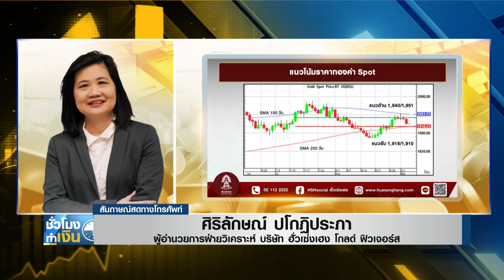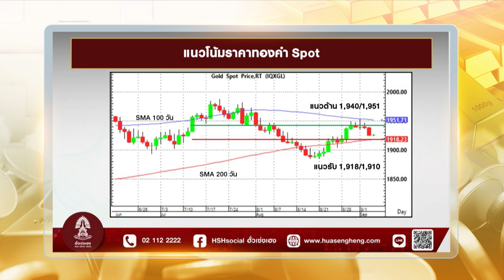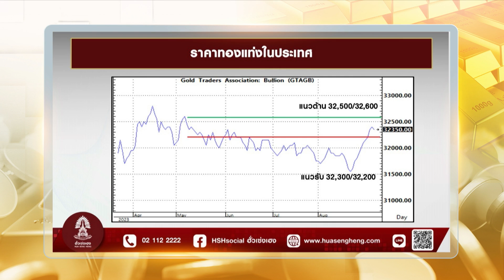ราคาทองวันนี้ I TNN ชั่วโมงทำเงิน I 06-09-66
ราคาทองวันนี้กับคุณศิริลักษณ์ ปโกฎิประภา ผู้อำนวยการฝ่ายวิเคราะห์ บริษัท ฮั่วเซ่งเฮง โกลด์ ฟิวเจอร์ส